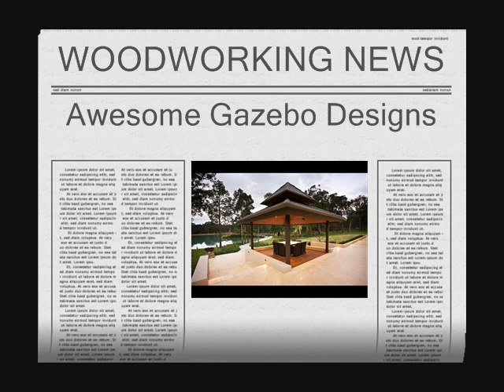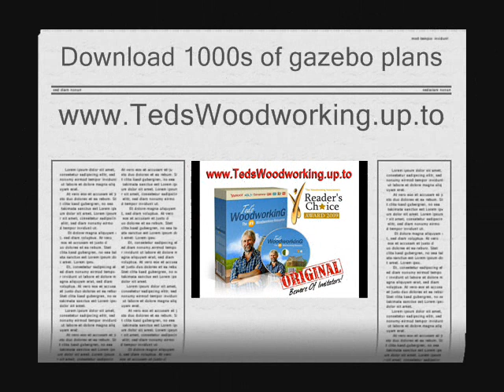Awesome Gazebo Design Ideas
-- Awesome Gazebo Design Ideas for your house front yard or backyard. Get Instant Access To Over 16,000 Woodworking Projects and Plans! TedsWoodworking will help you make any project easy and hassle-free! Don't waste time and money figuring out your next project when you are just 5 minutes away from the most comprehensive resource yet.